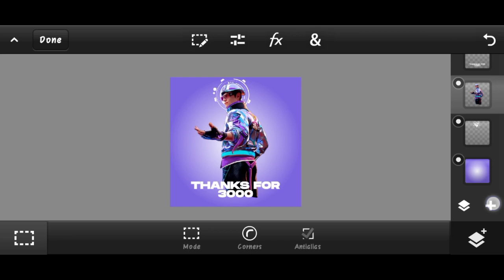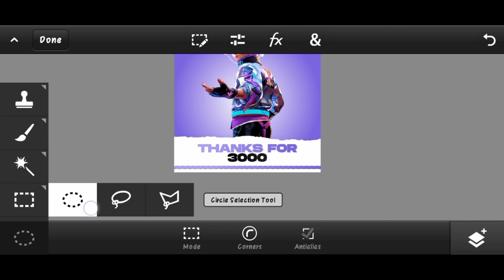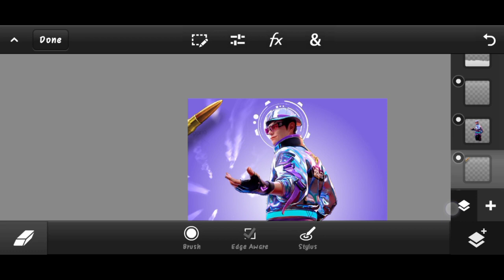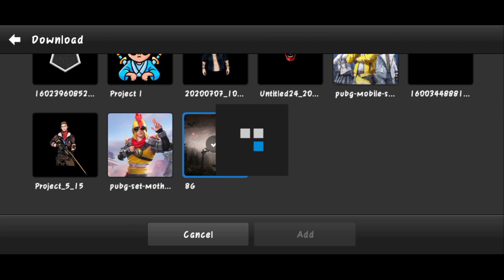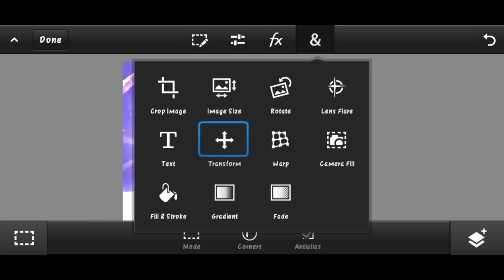how to make poster for YouTube channel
Make subscribers special poster for YouTube | how to make poster for YouTube | poster for YouTube | poster

Application used :- ps cc
So  welcome here 😊
Dekho or videos bhi dek Lena

Font name ☛ monument

How to make subscribers/followers poster for YouTube  how to make poster for YouTube
Thanks for 1k/2k/3k/5k/10k/50k special poster

OR KUCH NAHI JAO AB

 JAO

JAO

BAH MUJPE VISVAS NAHI HAI KAI OR KUCH NAHI HAI NECHE

NAHI HAI KUCH 😂